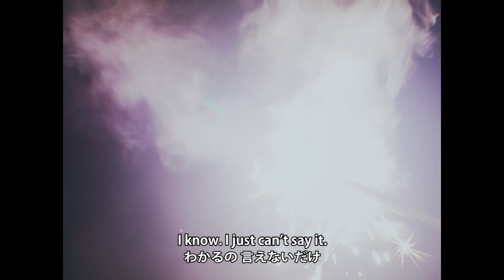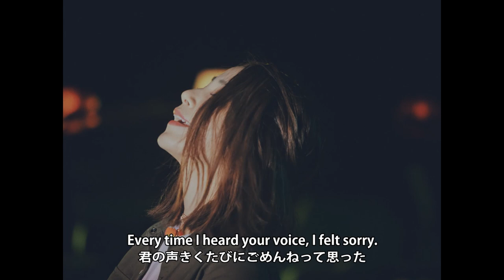吉川友『さよなら、スタンダード』(You Kikkawa[Good Bye, Standard.])(MV)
2017年5月24日発売のニューシングル「さよなら、スタンダード」のミュージックビデオです。

作詞：大森靖子　作曲：大森靖子　編曲：サクライケンタ
MV Director：杉山弘樹

● 【初回生産限定盤A】（CD+DVD）
※DVD＝「さよなら、スタンダード」のMusic Videoとメイキング映像を収録！
POCS-9162　￥1,574＋税

● 【初回生産限定盤B】（CD+DVD）
※DVD=2017年1月に東京・原宿Astro Hallにて行われた「吉川友ライブツアー2017 ～YOU! 友! 酉!」ファイナル東京公演よりライブ映像5曲を収録！
「きっかけはYOU!」「歯をくいしばれっっ！」「あまいメロディー」「チャーミング勝負世代」「URAHARA テンプテーション」
POCS-9163　￥1,574＋税

● 【通常盤】
POCS-1592　定価 ￥1,000＋税